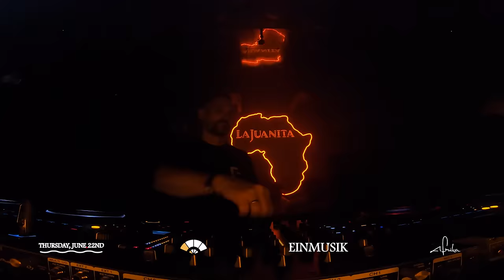Einmusik @lajuanitamusic - 22/06/2023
━━━ Artista Invitado:

› Einmusik

Berlin-based musician and label head Einmusik is considered to be one of the most acclaimed representatives of Melodic House & Techno, and deservedly so. With a musical cosmos that straddles some of the world’s most esteemed imprints such as Stil vor Talent, Diynamic, Katermukke, Suara, and Bedrock among others, the German producer’s boundless creativity has resulted in a desire to produce under multiple monikers; his real name (Samuel Kindermann) in addition to pseudonyms Resil, Ophir Project and Seriously Tight.

━━━ La Juanita Records @ Afrika Club

La Juanita Records es el sello discográfico de La Juanita, dedicado a recibir música de todos los países del mundo, realizando una curaduría y comercializando aquellos proyectos que estén alineados a nuestro sonido en ese periodo de tiempo.

Ya desde hace más de dos años que Afrika Club se convirtió en el espacio donde nuestro sello se muestra al mundo de forma física y tangible. Por esta razón, la firma ahora también cuenta con un ciclo de fiestas todos los jueves en la Ciudad de Buenos Aires: La Juanita Records Showcase, en donde predomina el groove y las buenas energías.

La industria de la música es muy amplia, y los gustos musicales son infinitos. Por esta razón, en nuestro ciclo, la pasión por la música electrónica es la única que rige, y nos comprometemos a compartir y descubrir nuevos talentos a lo largo de todo su crecimiento.